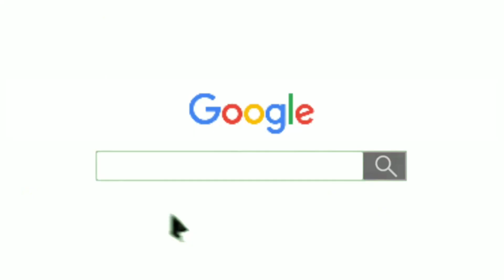Is ChatGPT dangerously close to replacing humans? MSFT thinks so.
Get Ready for the AI Revolution - Prepare for the Future with Chat GPT. The next industrial revolution is here, and it's powered by Artificial Intelligence. Join us as we explore the possibilities and challenges of this rapidly evolving technology. Our goal is to equip you with the knowledge and understanding you need to navigate the AI revolution successfully. Discover the power of Chat GPT - the cutting-edge AI language model from OpenAI - and learn how it is shaping the future of Natural Language Processing (NLP) and Machine Learning. Don't be left behind, watch now!

🗣Have me speak at your event!
👥 Lets get social 🙋‍♂️
💎Meet Tony

Tony Lopes is a first-generation American, investor, consultant, real estate professional, author, and macroeconomic enthusiast.  He earned a BS in Mechanical Engineering and an MBA from UMass.

Tony worked in the defense industry for 19 years in various leadership positions managing multi-million dollar programs while simultaneously building a portfolio of residential income properties.  His investments, coupled with his understanding of markets and economics allowed him to retire at age 44.

He now coaches others who are seeking a more enjoyable life with greater freedoms. Tony’s journey has given him valuable insight into the topics and teachings provided in this book.